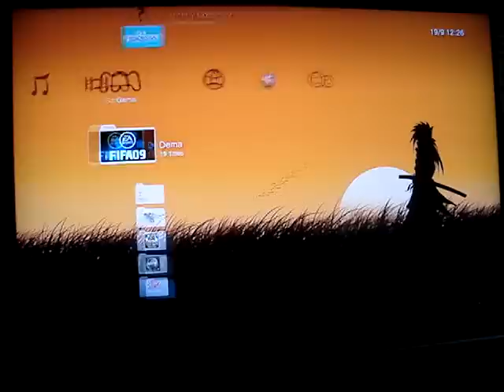Motostorm 2 [Pacific Rif] - In action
Motostorm 2 [Pacific Rif] - w akcji. Krótka recenzja i to co oferuje demo.